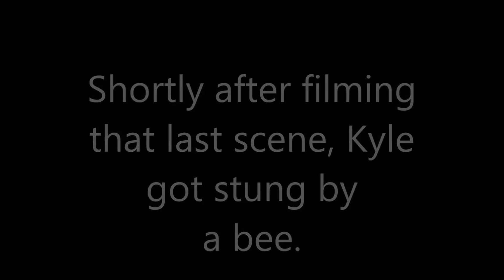Sega Saturn Fever Dream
Kyle goes on a journey through the depths of his mind. What he discovers will change him forever.